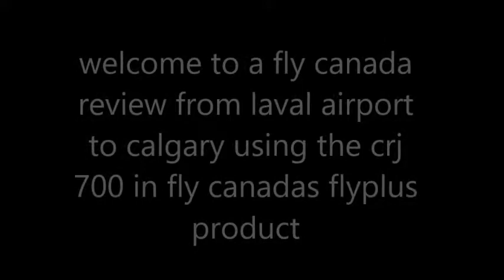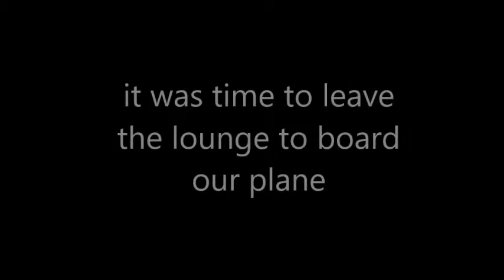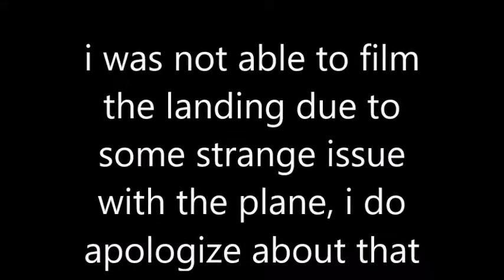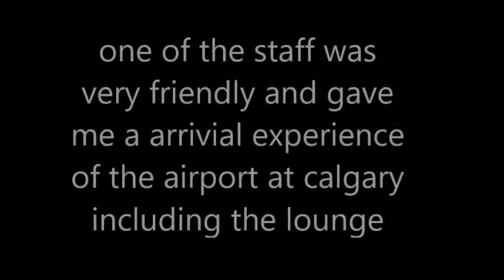fly Canada fly plus review on Roblox from Toronto to Calgary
welcome to another fly Canada airlines review on Roblox from Toronto to Calgary, this will review the crj 700 aircraft which is another plane that is used in the fleet

lounge at Toronto:   the lounge at Laval airport was more of a basic lounge, it had a great view of spotting planes at the tarmac and natural light flowing in the lounge, the only con is that there was only one drink option in the lounge

seat:  the seat was pretty comfortable for a medium distance hop to Calgary especially when I got the sleeping kit

meal: I got the steak and coke and the steak was fantastic, the sides were also good too

lounge at Calgary:  the lounge at Calgary was very impressive, there was a good amount of seats and selections, it was also the only lounge I have been to that has rooms similar to a hotel

aircraft: crj-700

fly Canadas fly plus class only costs 100 robux, the value of the seat was perfect for what I got, I will fly with them again soon